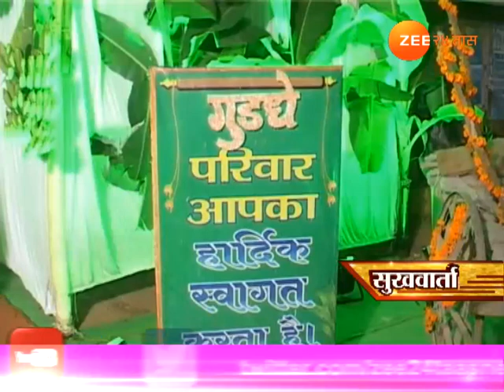सुखवार्ता, 14 डिसेंबर 2017